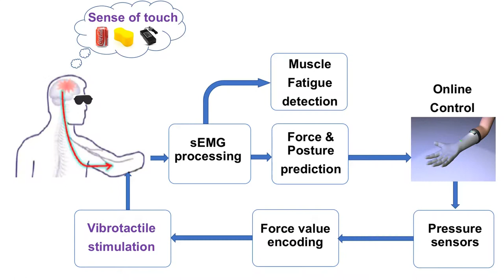An online closed loop control of a prosthetic hand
This video is a media attachment for the conference paper:
Zied Tayeb, Philipp Jakovleski, Zhong Chen, Jannick Lippert, Pablo Lanillos Pradas, Dongheui Lee, Gordon Cheng: "Enabling the sense of touch and hand gesture decoding using vibrotactile stimulation and EMG signal for prosthetic hands control"
accepted for the 9th International IEEE EMBS Neural Engineering Conference, which will take place in San Francisco, CA/USA from March 20-23, 2019.